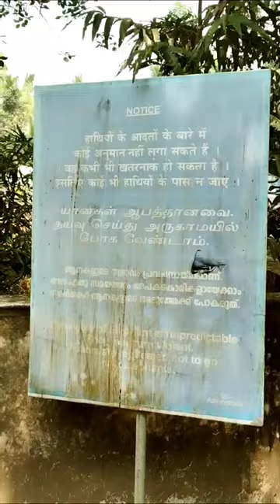Elephant Camp - Guruvayur Kerala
Guruvayur's Elephant Camp, the world's largest sanctuary, houses 60 elephants, gifts from devotees. Originally owned by Punnathur Kings, the temple authorities acquired it in 1975. The camp trains elephants for temple rituals and processions, with an annual race featuring the winner carrying Lord Guruvayur's idols. Traditional methods are used for elephant care, and visitors can observe training and offer food under mahouts' supervision.

Guruvayur Kerala Elephant